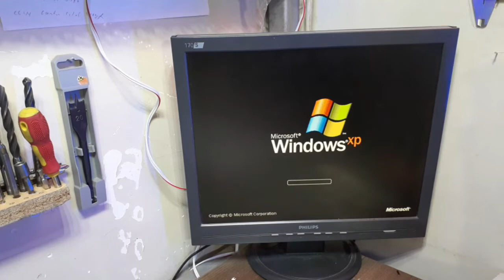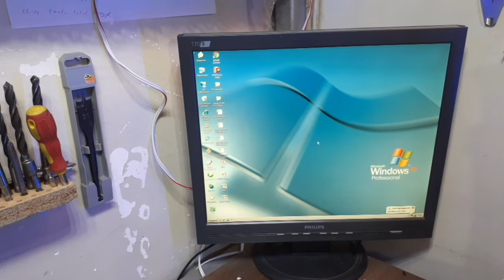Bilgisiyar kasasına bakım yaptık (termalmacun yenilemesi kasa içindeki tozların alınması )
Öncelikle atölyemin youtube kanalımın ve sizlere daha iyi içerik üretmemi sağlayan ve destekleyen herkese teşekkür ederim.

Bu videomda masa üstü bilgisiyarımın kasaına periyodik bakım yaptım unutmayın en iyi tamir bakımdır iyi seyirler .